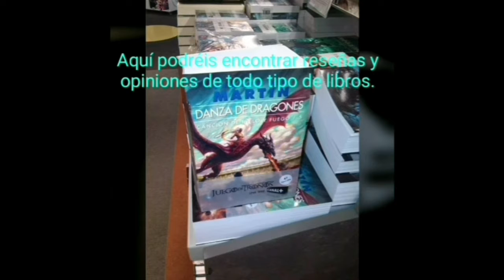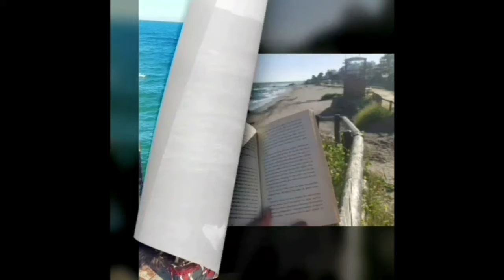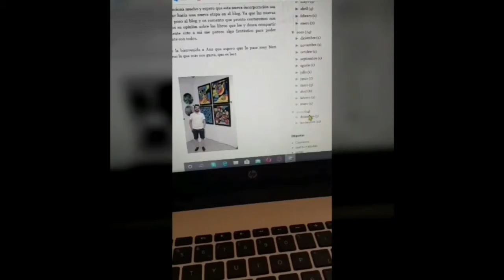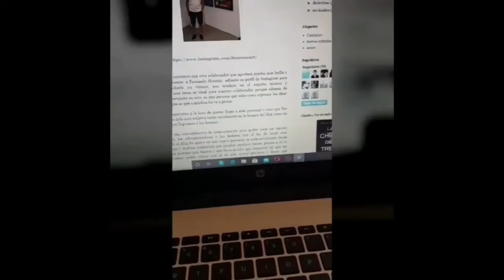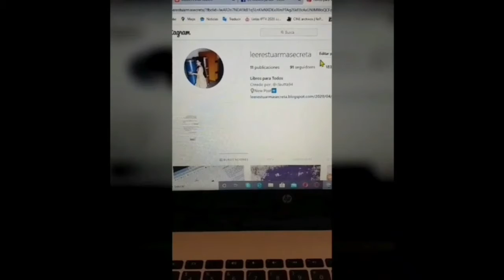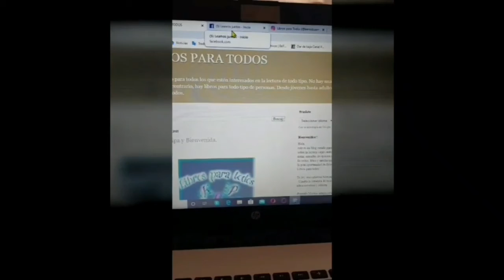Bienvenidos al canal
Video de bienvenida a nuestro canal de Youtube.
Hola a todos, he creado este canal de Youtube con la intención de compartir con todos, recomendaciones de libros de todo tipo de géneros literarios y así poder llegar a más lectores.Nuestro blog Libros para todos es la base donde hemos creado este canal así que os invito a visitarlo y os sintáis libres de explorar en el.

El vídeo es una apertura a este nuevo proyecto donde espero poder plasmar lo que significa para nosotros este proyecto y daros una agradable acogida a nuestro canal, si has visto el vídeo te lo agradezco de corazón ya que soy nueva en editar vídeos y espero haber conseguido que mi mensaje haya llegado y que a pesar de no tener una edición profesional os haya gustado.

Como recomendación os sugiero que en la parte donde se deja de escuchar música en el vídeo y comienzo a hablar yo, le alcéis al volumen todo lo que podáis para poder escucharme.
Os agradezco enormemente la visita y os dejo los enlaces para que nos visitéis: